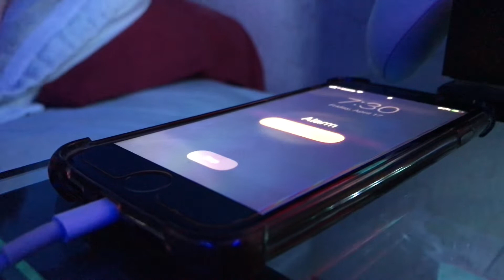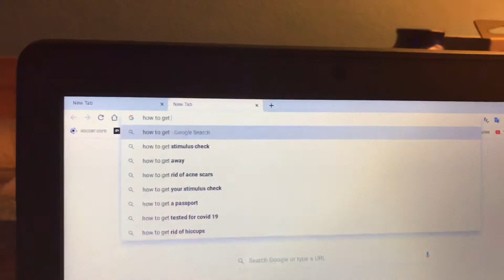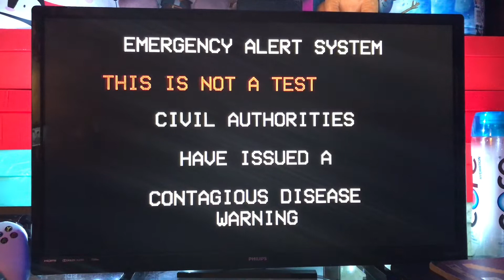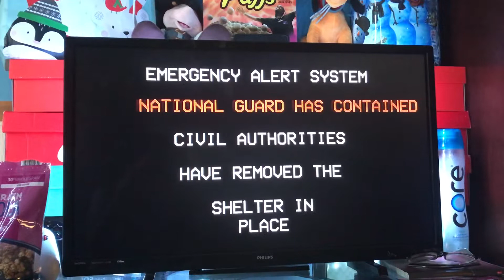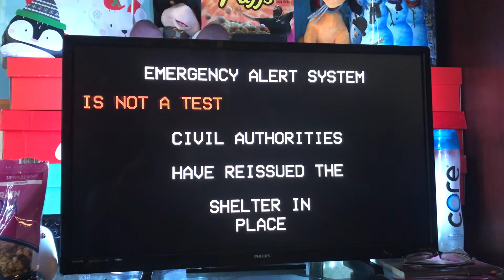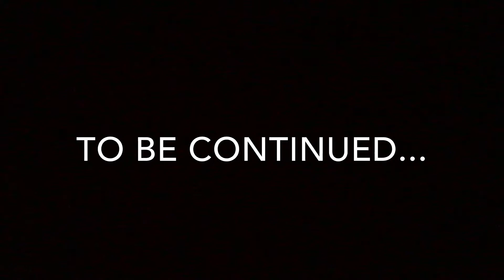If There Was A Zombie Apocalypse...(PART 1)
Let us know if you liked this type of video and want to see a part 2 and we will drop itt

We love you guys and we’re sorry we haven’t been uploading but more bangers on the way✅

Song: On God - bbno$